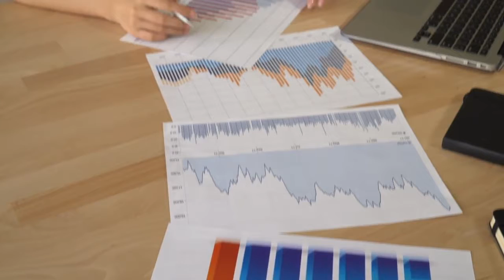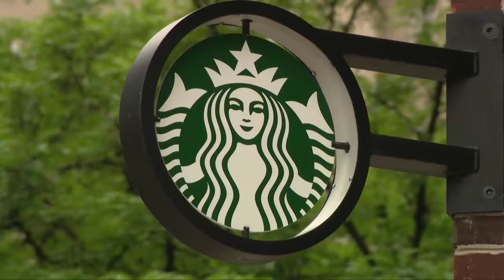STARBUCKS RACIAL BIAS TRAINING